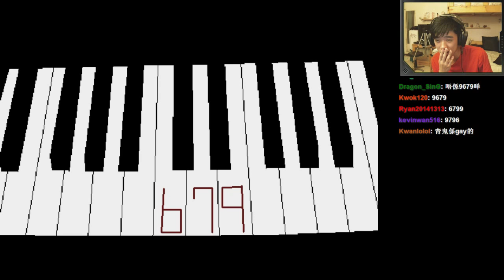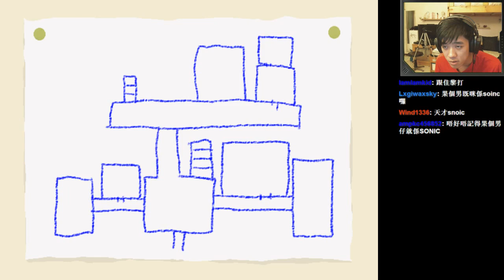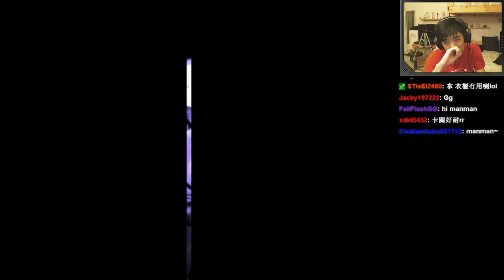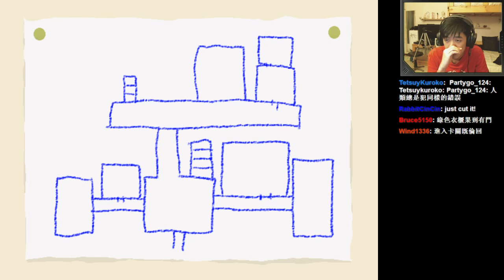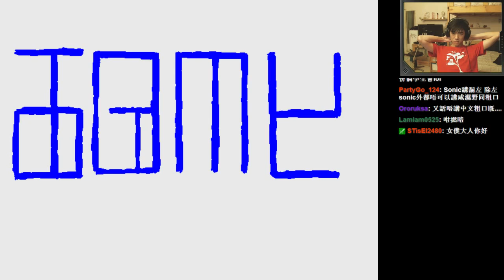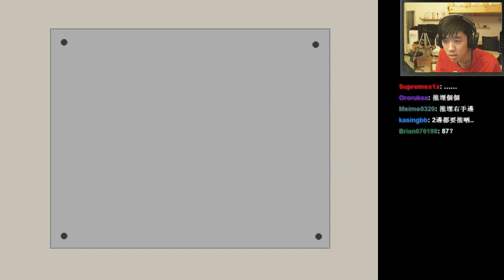[恐怖遊戲] 青鬼 #2:『唔會俾佢出黎!』